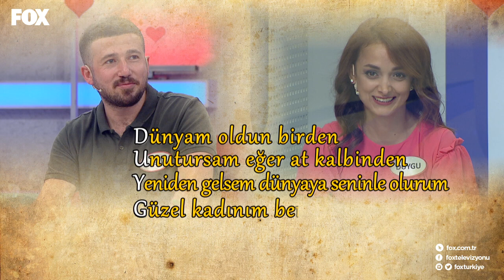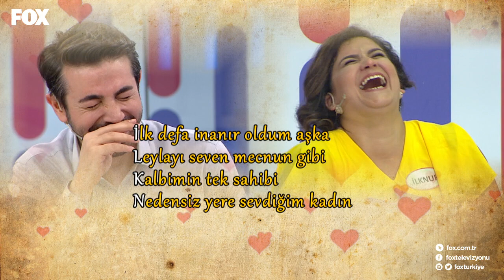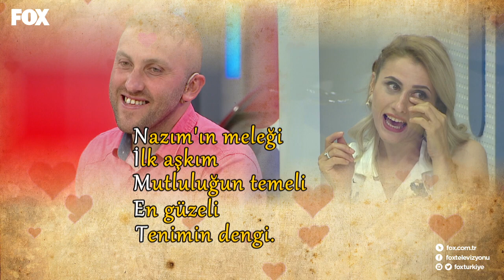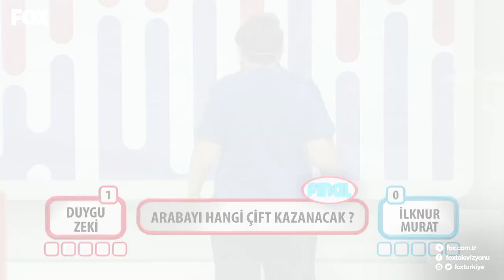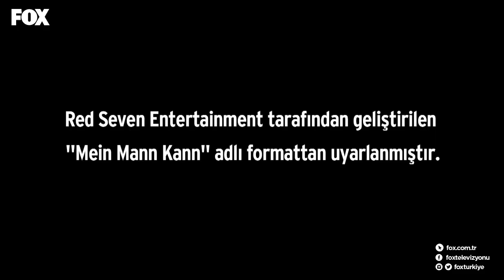Yaparsın Aşkım 142. Bölüm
Yaparsın Aşkım 142. Bölüm yayında hemen izle!